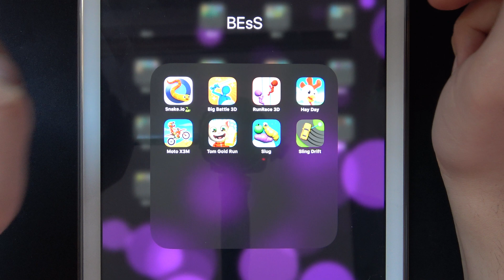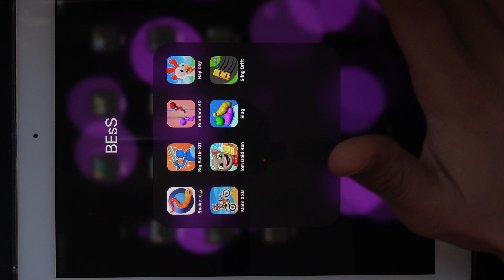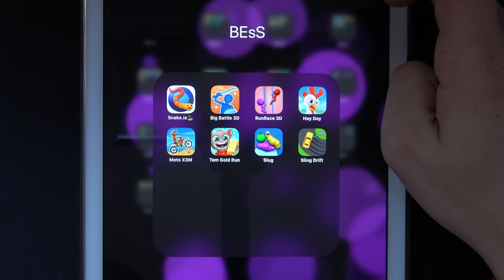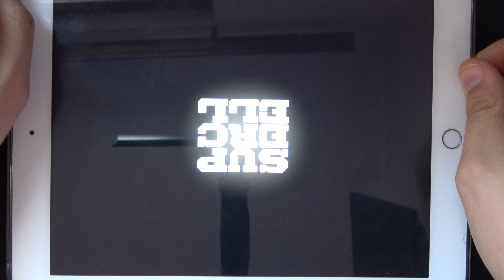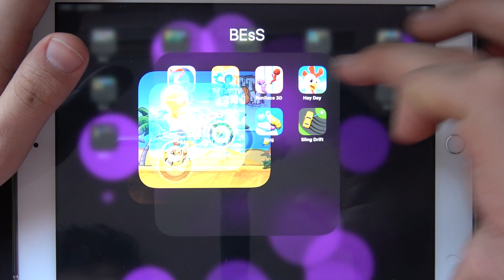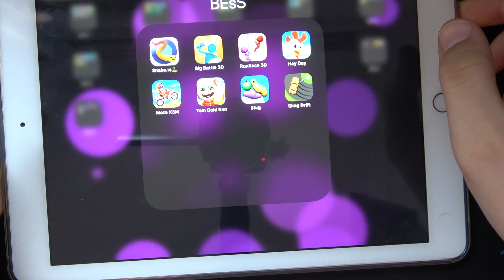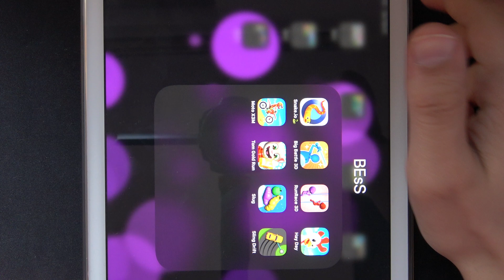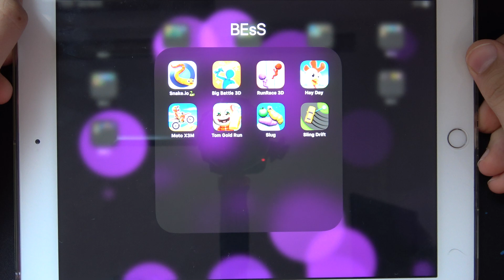Snake.io, Big Battle 3D, Run Race 3D, Hay Day, Moto X3M, Tom Gold Run, Slug, Sling Drift